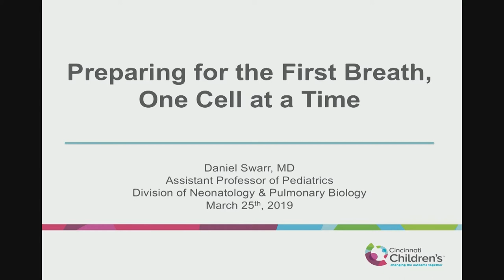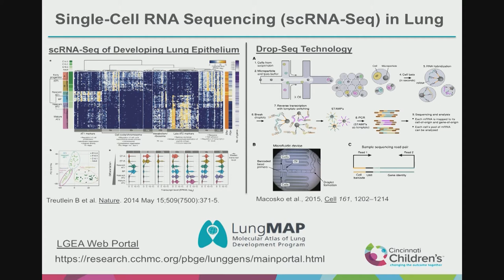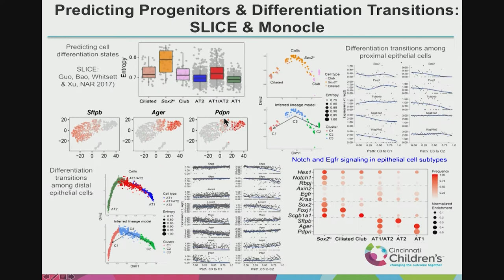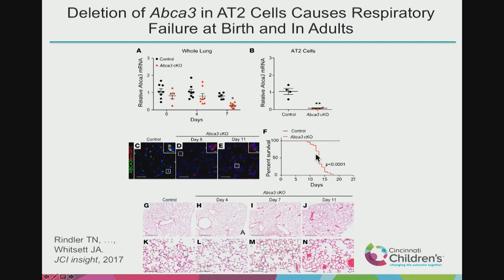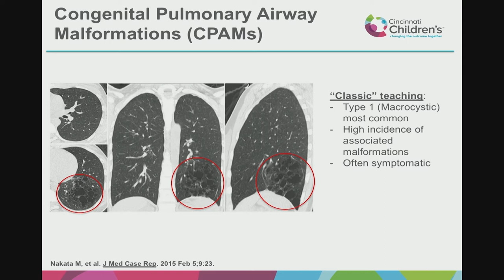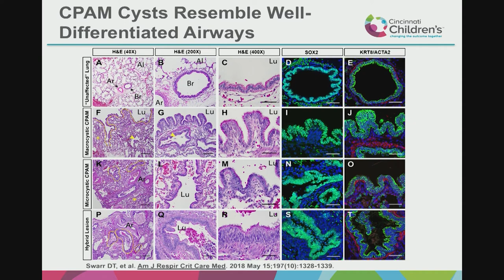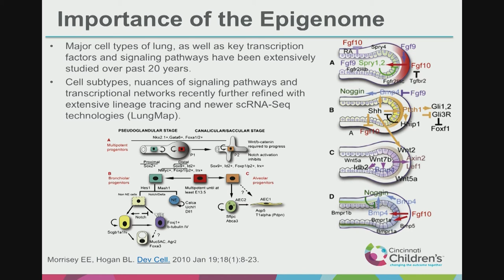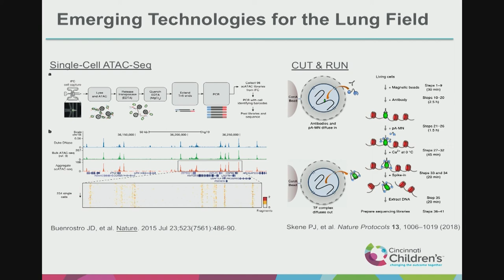Stanford Pediatric Pulmonology Symposium – Preparing for the First Breath, One Cell at a Time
Daniel Swarr, MD, presents “Preparing for the First Breath, One Cell at a Time” at Infant and Child Lung Disorders: Genetics, Diagnostics and Tomorrow’s Care, a symposium held at Stanford University on March 25, 2019.